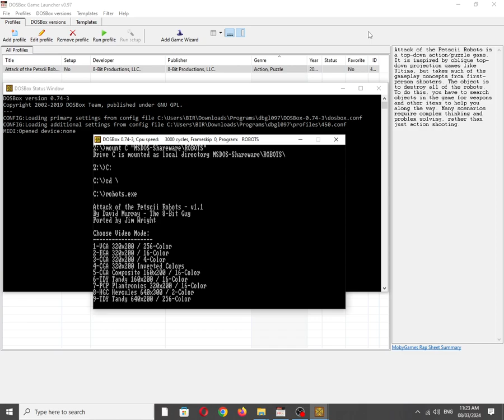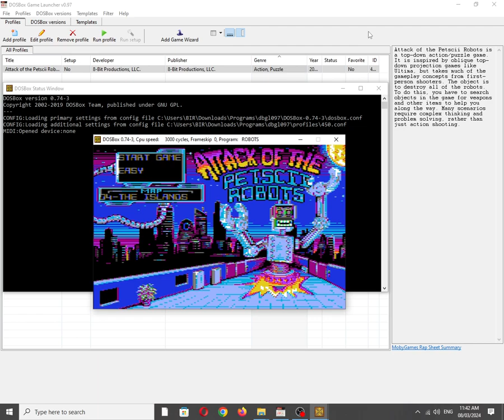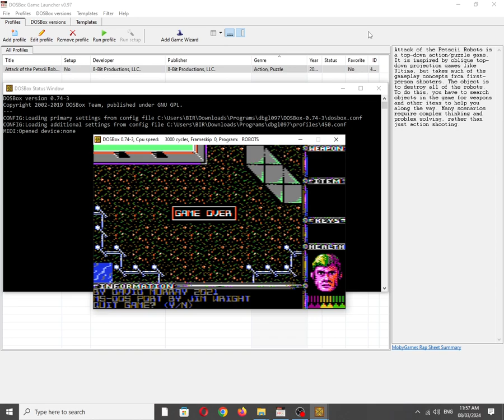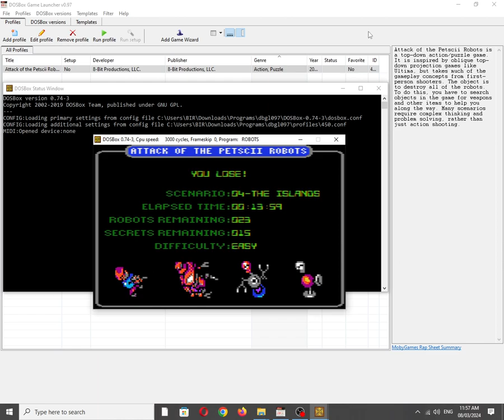Attack of the Petscii Robots (Shareware Version) [MS DOS] Some Music on IBM PC Speaker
Mobygames description:
Attack of the Petscii Robots is a top-down action/puzzle game. It is inspired by oblique top-down projection games like Ultima, but takes much of the gameplay concepts from first-person shooters. The object is to destroy all of the robots. To do this, you have to search objects in the game for weapons and other items to help you along the way. Many scenarios require complex thinking and problem solving, rather than just action shooting.

Also available on:
Vanillo: ✅☑✔
COS.TV: ✅✔☑

Hey Algorithm (Idea from: @sha-384thegreatest  ): David Murray, Ultima, 3rd-Person, 2020s, Homebrew, Retro, Gaming, 1-Bit Chiptune/Music, DOSBox, PC Beeper, PC Squeaker, PC Speaker, Video Game Music (VGM), OBS Studio, Sci-Fi, 8-Bit Productions, LLC., Top-Down, IBM PC Compatible, MS-DOS, Intel PIT